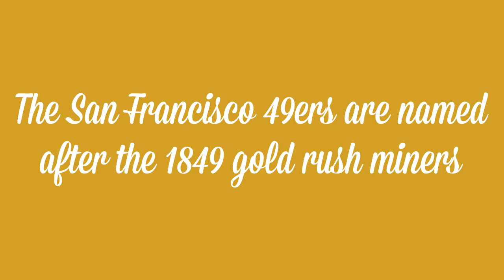Cup of Liquid Gold (7/31/17) - Garfield Refining